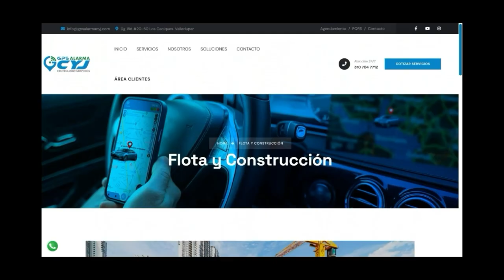CAPTURARON A 'LOS PEÑALOZA', DOS CUATREROS EN CURUMANÍ